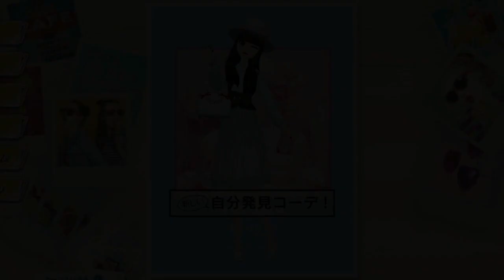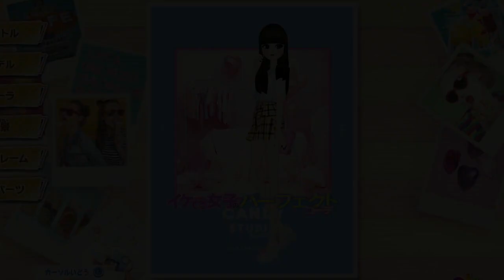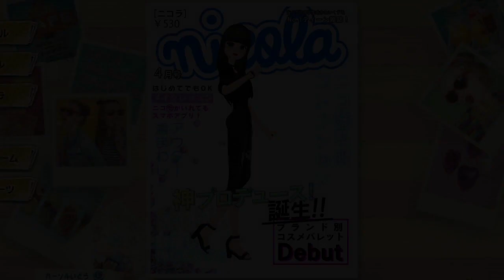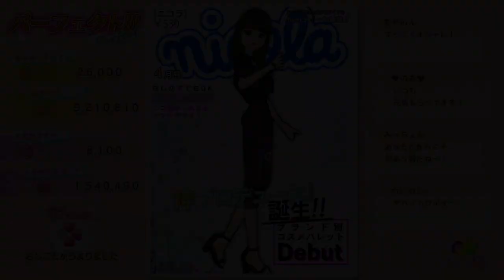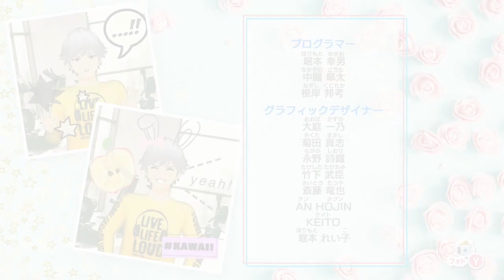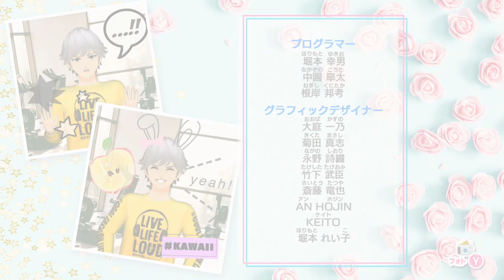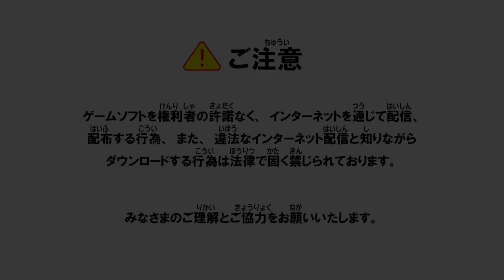【モデルデビュー ニコラ】オネェさんが全力でモデルになります！？【MODEL Debut nicola】 Final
モデルデビュー ニコラを実況していきます。
ついにFinalです！個人的に凄く楽しかったので続編出てほしいです(*´▽｀*)